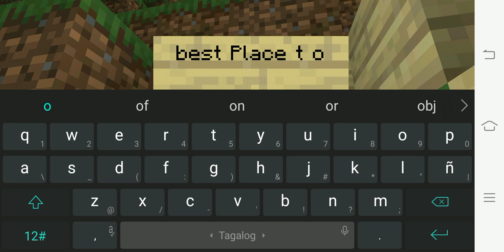Playing Minecaft 2/3